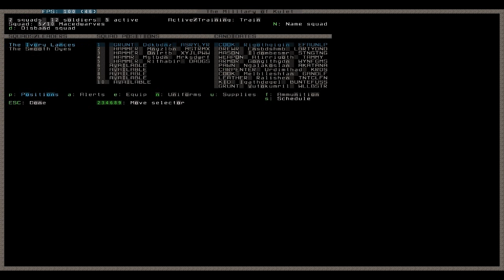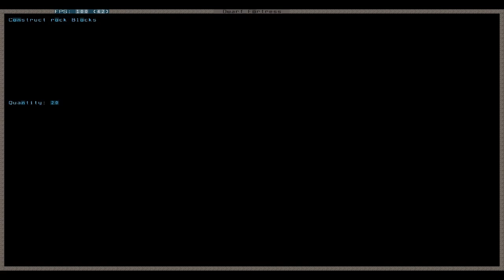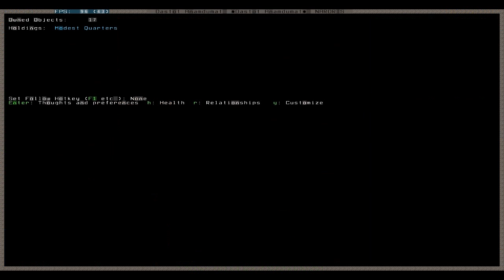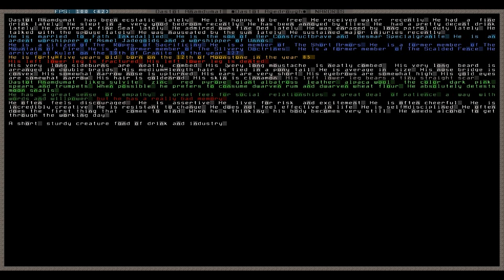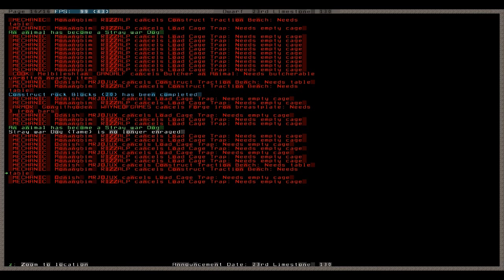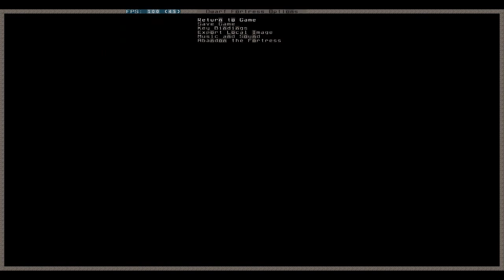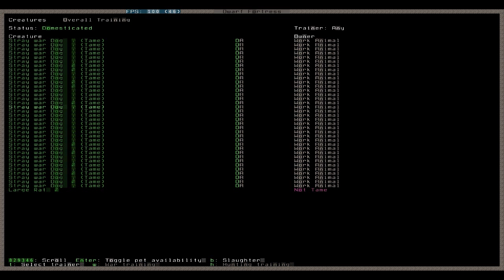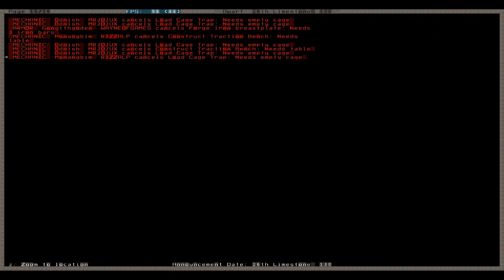Let's Play Dwarf Fortress 070